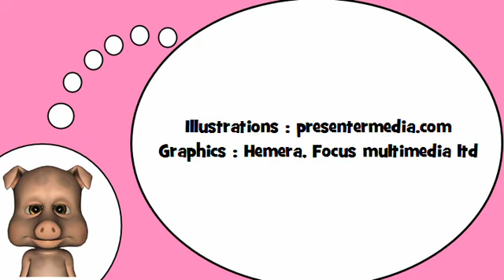تعلم اللغة الفرنسية = المقاطع مع # K